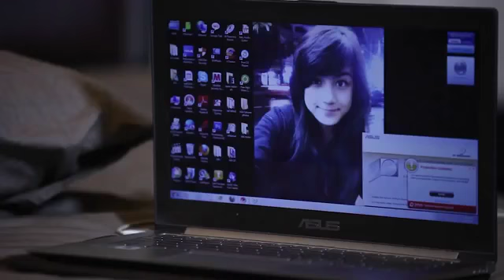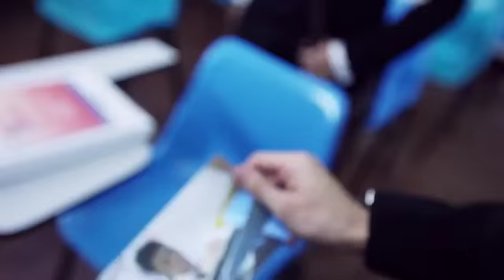Myanmar song Bunnypyho.